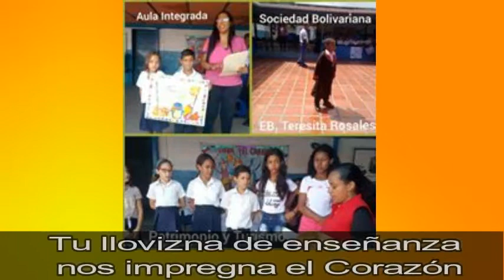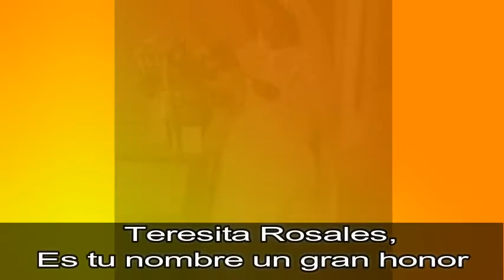Cantandito con Edy Himnos Institucionales 2/7. EB Teresita Rosales. La Belisa Puerto Cabello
Es  el plantel donde inicie labores en este mi pedacito de cielo porteño. Se que siempre sera mi casa pues me fui por estar mas cerca de mi hogar...sino aun estaria alla.
Se trato de reflejar en el Himno, esa increible historia que envuelve este eponimo, de una de las docentes de la tragedia de La Llovizna del 23 de agosto del 1964 y que refiero pues es interesante.
Los cuerpos fueron encontrados en estados lamentables, pero no aparecia el de Teresita. perdido durante tres dias en las tumultuosas aguas de este Parque Nacional de Guayana.
Y fue hayado, increiblemete, en Delta Amacuro en la Isla de Curiapo, por Waraos que la creyeron su "Diosa traida por las aguas" la que embalsamaron y colocaron en un altar. Al saberse la notica, teniendo que negociar con los indigenas al fin aceptaron regresarla.
Lo impactante es que su cuerpo estaba incolume, tenia la vestimenta de la ultima imagen de ella en el video: En el blue jean su cedula, no perdio su anillo de graduacion e incluso el collar de perlas que tambien se ve en la foto, por cierto gran aporte del querido Prof. Miguel Dasilva. Esto es tan extraño pues la rudeza de las aguas del caroni en ese punto habrian generado estragos.
La Escuela Bolivariana Teresita Rosales  recibe este privilegio de llevar su nombre de cariño, en diminutivo.
Un dia llegue  a esta escuela, en el mes de enero de 2015 y me recibio con su gran sonrisa y sencillez la Prof. Francis Lampe, hizo llamar a  Evelin y si mal no recuerdo tambien a Moralbis Giannastacio y me recibio con sus fraternos brazos abiertos. Sin pensarlo hizo mi postulacion. Ella junto con su equipo tecnico manifesto la necesidad del Himno Institucional.
Hoy dos angeles portegen la institucion...es increible que ella no este fisicamnete, pero creo en la misericordia de Dios a traves de sus angeles. A ellas dos incluso a la sobrina de Teresita Luz Marina Rosales quien me aclaro que no fue la tribu Pemon sino los waraos quienes hayaron a su tia. Las tres custodian la escuela en el nombre de Dios.
Con gran amor para la ue siempre sera mi familia. Un abrazo a todos.